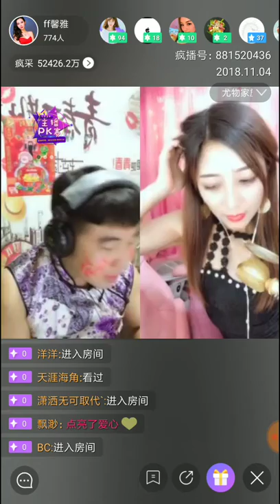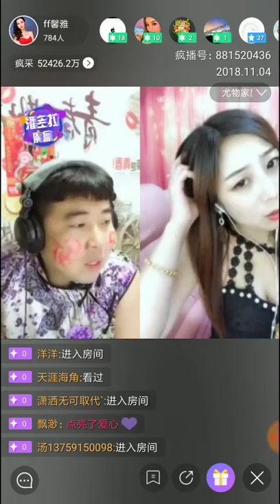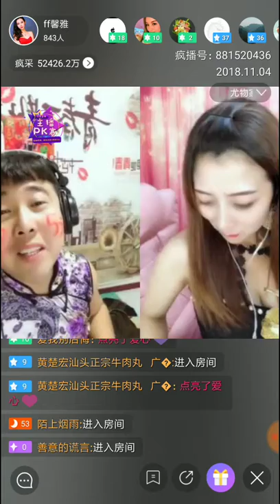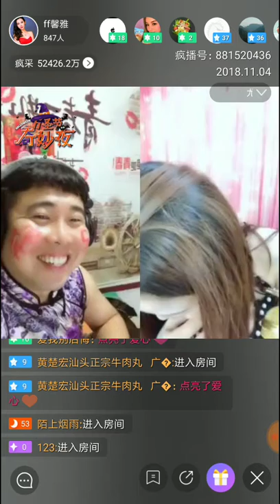[瘋播忠国] FF馨亚 (张家口) battle 国民表哥 (一)